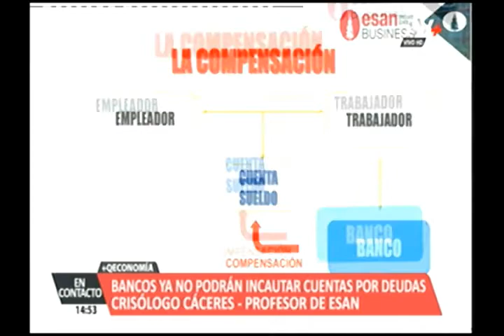Bancos ya no podrán incautar cuentas por deudas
Crisólogo Cáceres, profesor de Derecho del Consumidor en ESAN y presidente de la Asociación Peruana de Consumidores y Usuarios (Aspec), se refirió a esta nueva medida que se aplicará a las entidades bancarias: "Durante años los bancos han estado haciendo uso excesivo de la figura de la figura legal de la compensación. Muchas veces los consumidores firman contratos sin tener claro cuánto sin saber cómo se la autorizan al banco, y éste se aprovecha de ello".